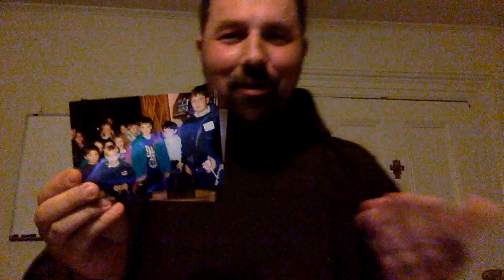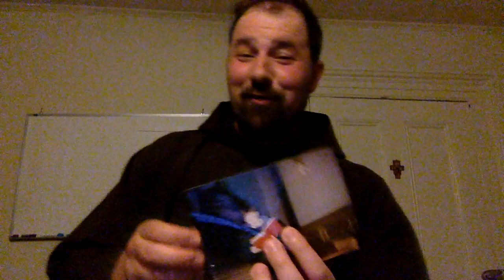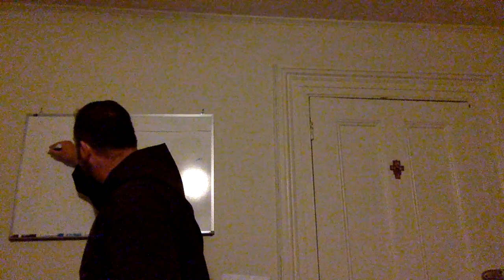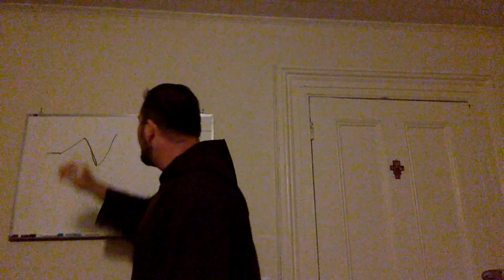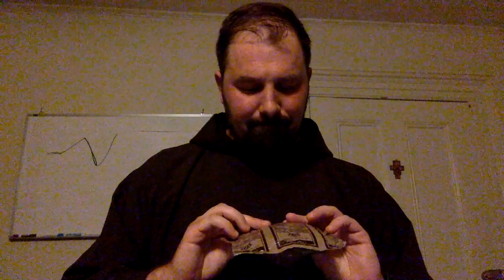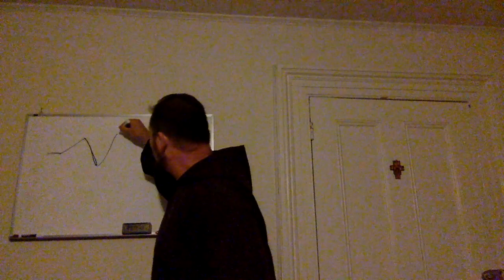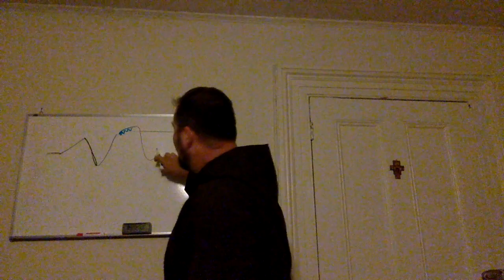Senior 2020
Lots of circumstance, not much pomp!